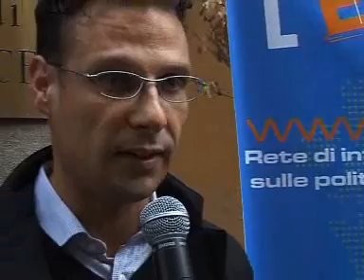Massimo Materi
Intervista a Massimo Materi
Giovani pensanti